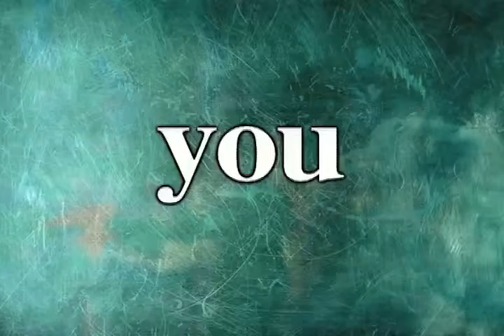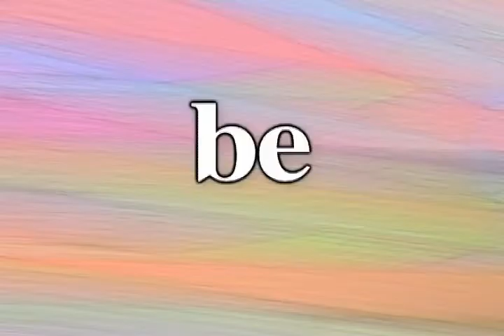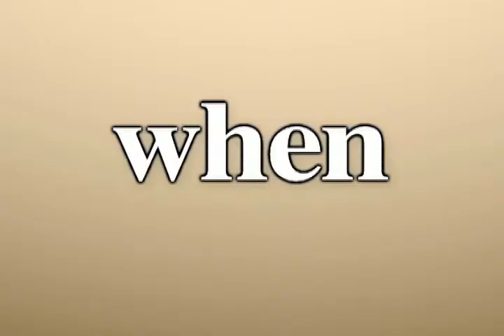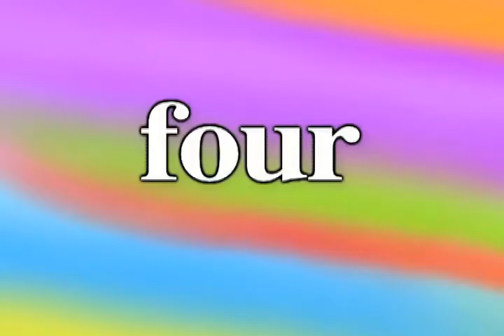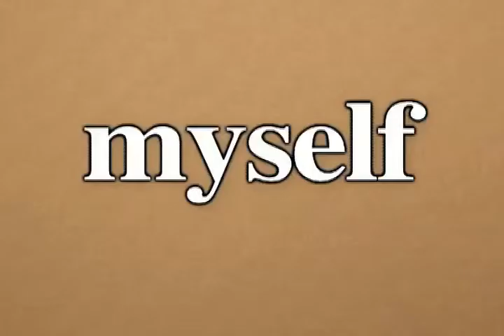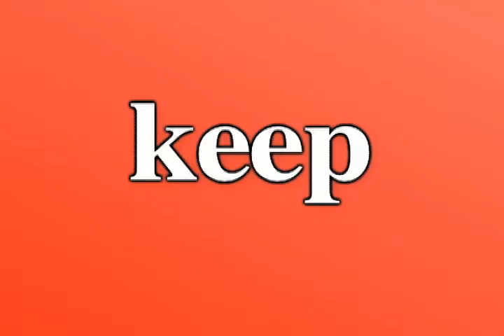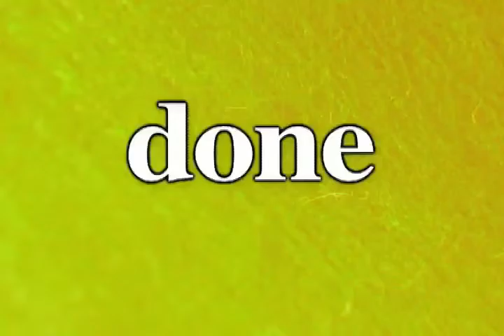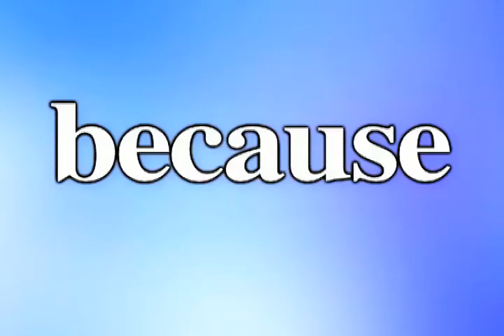First Grade Sight Words